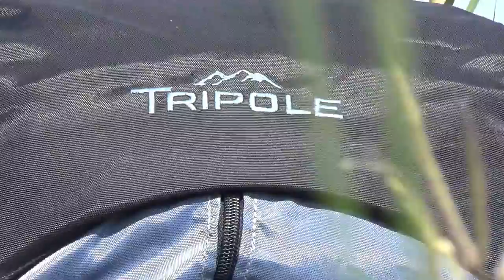Best Backpack For Camping 2022 | Best Rucksack Bags In India 2022 | Backpacking and Trekking Bag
Hello friends in this video i am giving a review of a backpack which is one of the best backpack available in India, i have shown in depth details of this backpack what are the best features and what are the drawbacks. If you are looking for a backpack for your travel, you can consider this backpack also.
Best Backpack For Camping 2022,  Best Rucksack Bags In India 2022, Tripole Terra 75 Ltr Backpack, Backpacking and Trekking Rucksack, Best Backpacking Backpack 2022, Tripole Terra 75 L50, camping backpack with laptop compartment.

MY BACKPACKING GEARS :

1. BACKPACK & SHELTER:
Camping Backpack 45L
Camping Backpack 65L
Camping Tent
Sportneer Camping Table

2. TOOLS I USE:
Survival Kit
Camping Knife
Folding Saw
10-in-1 Multipurpose Tool Kit
Camping Windshield
Military Compass

3. COOKING :
Kuksa Wooden Cup
Camping Utensils
Camping Kettle 1.2L
Ultralight Camping Stove
Camping Stove 2nd
Hans Butane Fuel

4. FILMING SETUP :-
GoPro Hero 9 Black
Sony HDRCX 405